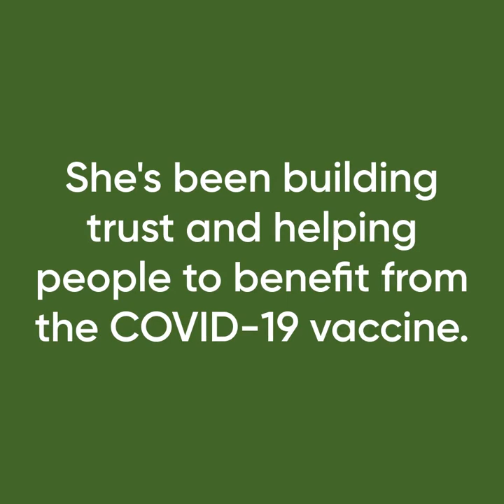Rukeya Miah BEM, Health Inequalities Lead: COVID-19 Vaccine - Proactive and holistic approaches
Proactive and holistic approaches